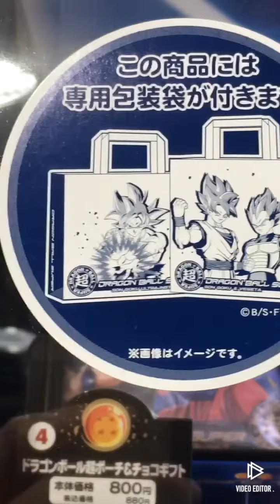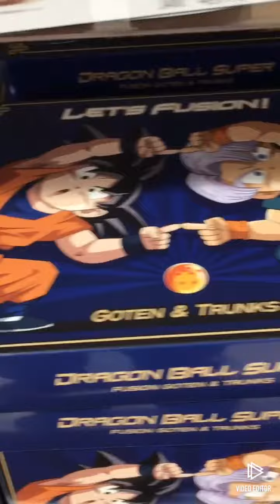バレンタイン×ドラゴンボール コラボ アピタ緑店 2021 Valentine x Dragon Ball Apita Midori 2021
Serialized in "Weekly Shonen Jump" (Shueisha) for about 10 and a half years from the 51st issue in 1984 to the 25th issue in 1995. The serial number of each episode is "No. ○○", and the numbers are represented by Chinese numerals. In addition to this, the extra edition "TRUNKS THE STORY -Only One Warrior-" was also posted.

From 1986 to 1996, "Dragon Ball" and "Dragon Ball Z" were broadcast on the Fuji TV series, and during the 11-year series broadcast period, the average audience rating was 20% or more [1]. It was also broadcast in more than 80 countries around the world [2].

Even after the serialization, animation, movies, games, etc. have been developed, and the movie "Dragon Ball Super: Broly" has exceeded the worldwide box office revenue of 13.5 billion yen [3], and has become a big hit in each country [4] [5], It is a work that represents Japanese manga and anime, which is extremely popular all over the world [6] [7].

In a reader survey conducted in the "Weekly Shonen Jump 21/22 Merger" in 1991, "Dragon Ball" received 815 votes out of 1000, which is the largest number of votes in the magazine's questionnaire history [8], 1995 3-4. In the issue (released in December 1994), the magazine's circulation was 6.53 million. After the serialization of this work, the number of copies of the magazine decreased rapidly [9], and the influence was particularly large among the serialized works.

The circulation of books, including the complete version (20 million copies), is more than 160 million in Japan [1] [10], and the cumulative total worldwide is 260 million [11].

To date, the game software has produced more than 10 million sellers, and the cumulative sales of the series has reached 45 million units worldwide [12]. "Super Dragon Ball Heroes" has shipped 1 billion cards, and the number of registered users has exceeded 4 million [13], gaining widespread support from children to adults, and is the most popular in the digital kids card game market. The title is [14] [15].

As of 2019, total sales including anime series, video games, manga, etc. will reach $ 23 billion (about 2.5 trillion yen) [16].

世界中に散らばった七つの球をすべて集めると、どんな願いも一つだけ叶えられるという秘宝・ドラゴンボールと、主人公・孫悟空（そん・ごくう）を中心に展開する「冒険」「夢」「バトル」「友情」などを描いた長編漫画。

『週刊少年ジャンプ』（集英社）にて1984年51号から1995年25号までの約10年半にわたって連載。各話数の通し番号は「其之○○」となっており、数字は漢数字で表される。このほかに番外編『TRUNKS THE STORY -たったひとりの戦士-』も掲載された。

1986年から1996年までフジテレビ系列で『ドラゴンボール』、『ドラゴンボールZ』が放送され、11年間のシリーズ放送期間中、平均視聴率20％以上を記録した[1]。また、全世界80ヵ国以上で放送された[2]。

連載終了後もアニメ、映画、ゲームなどが展開しており、映画『ドラゴンボール超 ブロリー』が全世界興行収入135億円を突破し[3]、各国で大ヒットするなど[4][5]、世界中で絶大な人気を誇る、日本の漫画・アニメを代表する作品である[6][7]。

1991年に『週刊少年ジャンプ21・22合併号』で行われた読者アンケートで、『ドラゴンボール』は同誌のアンケート史上最大得票となる1000通中815票を獲得し[8]、1995年3-4号（1994年12月発売）で同誌の発行部数は653万部を記録。本作の連載終了後は同誌の部数が急速に減少していくなど[9]、連載作品の中でも特に影響は大きかった。

単行本の発行部数は完全版（2000万部）を含み国内で1億6000万部以上[1][10]、全世界累計で2億6000万部を記録[11]。

ゲームソフトは現在までにミリオンセラーを10本以上輩出し、シリーズ累計販売本数は全世界4500万本に達する[12]。『スーパードラゴンボールヒーローズ』はカード累計出荷枚数10億枚、登録ユーザー数は400万人を突破し[13]、子供から大人まで幅広い支持を得ており、デジタルキッズカードゲーム市場でNo.1の人気タイトルである[14][15]。

2019年時点で、アニメシリーズ、ビデオゲーム、漫画などを含めた総売上は230億ドル（約2兆5000億円）に達する[16]。